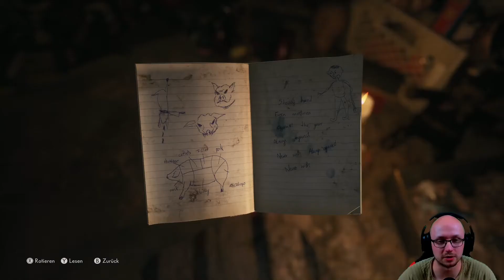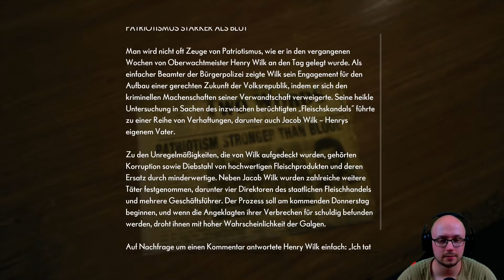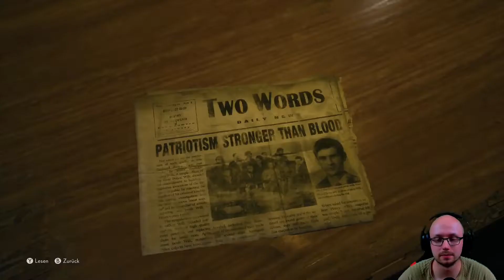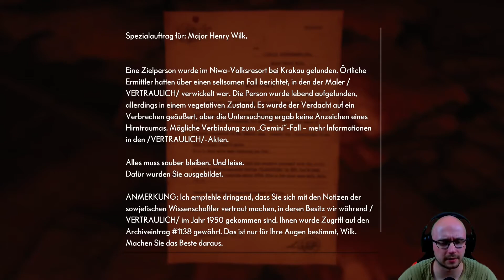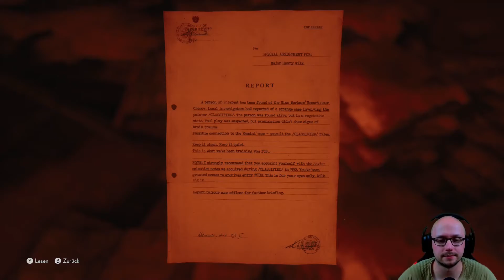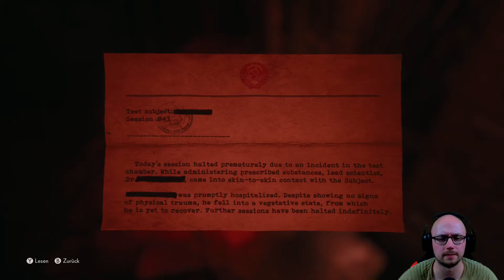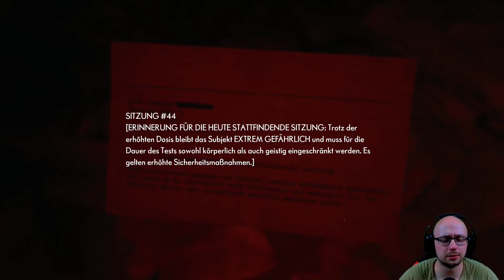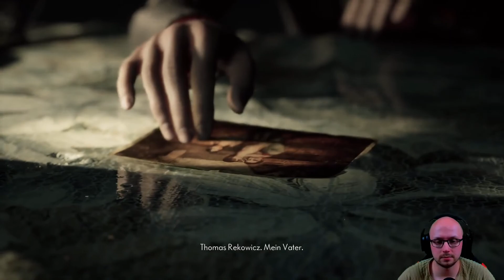Let's Play The Medium #11 - Die Verbindung zu Thomas und Lily erklärt?! :O German Gameplay, Deutsch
Let's Play The Medium German PC

►Mein Equipment:
Mein Aufnahmegerät:  Uhuru USB-Mikrofon
Meine Maus:  Tt eSPORTS FP MO-BKV-WDLGBK-01, black
Meine Tastatur:  Logitech G213
Mein PC Headset: Logitech G935
Meine Videokamera: papalook HD 1080P Webcam AF925

The Medium  Deutsch - Let's Play The Medium Deutsch - German/Deutsch Walkthrough Gameplay
Let's Play - The Medium Deutsch Gameplay with Commentary (German/Deutsch) The Medium​ Gameplay​ Walkthrough​
The Medium